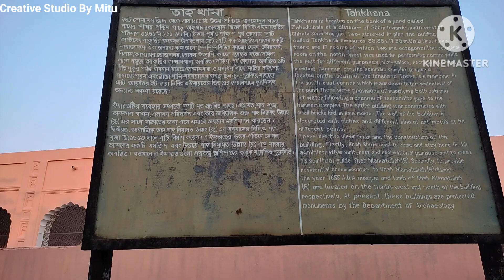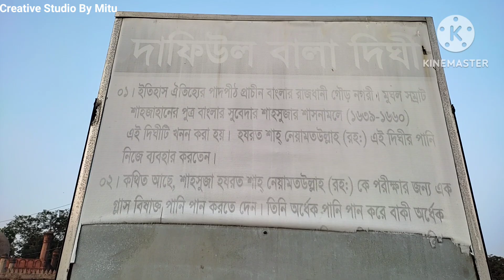চাঁপাইনবাবগঞ্জের ঐতিহ্য তাহখানা! ছোট সোনা মসজিদের অদূরেই এই তাহখানা অবস্থিত!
Assalamu Alaikum, how are you all?  I hope everyone is well.  Alhamdulillah, we are fine.  We used to live in Chapainawabganj.  That's when Tahkhana recorded this video.  Much love to all.